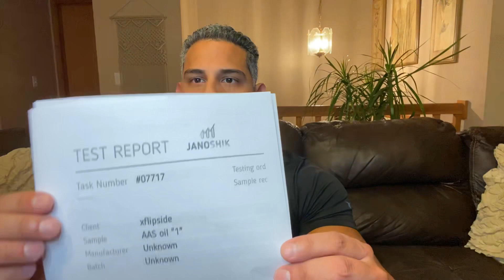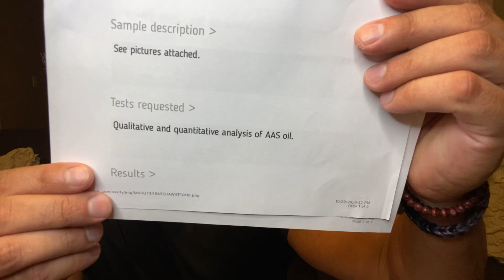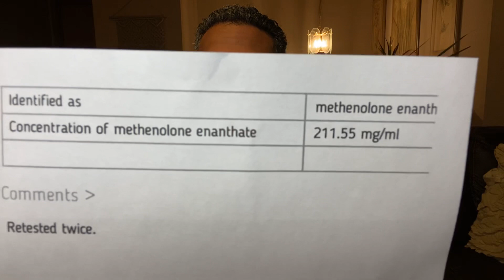La VERDAD acerca de los LABORATORIOS UNDER . El mercado NEGRO de los ASTEROIDES.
Para asesorías de programas de ciclos, entrenamiento, nutrición y suplementacion me puedes escribir a mi correo electrónico: , como tambien a mi Whatsapp
Las consultas tiene costo en $USD